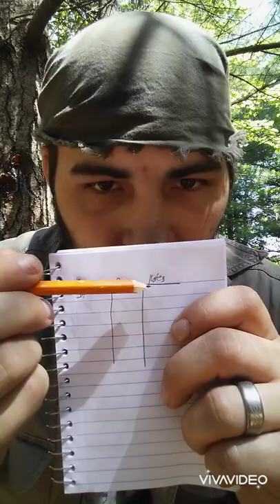Survival skill: Leap frog method of navigation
Talking about a preparedness skill and how to perform the leap from.